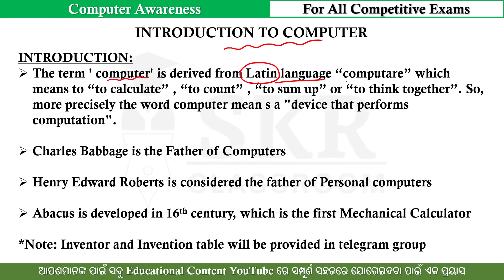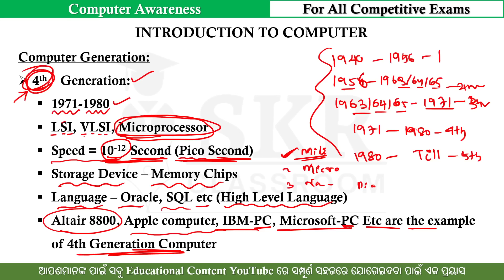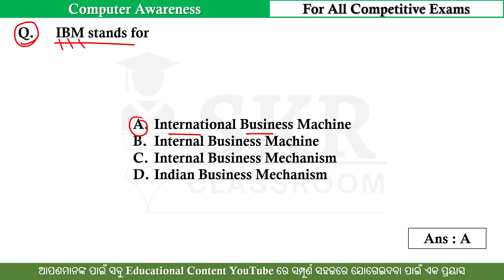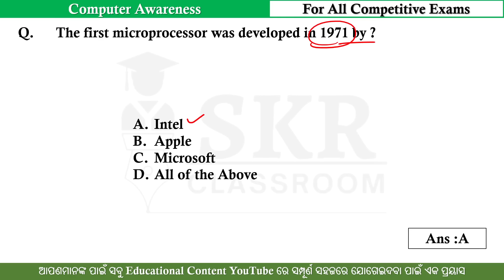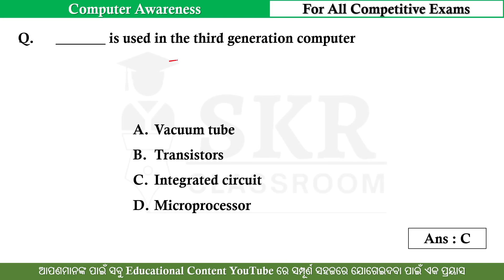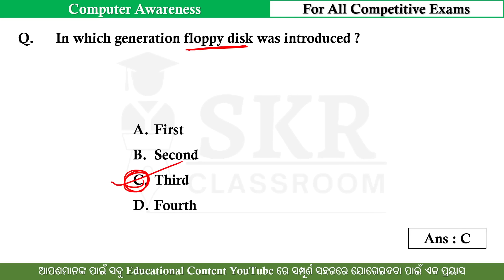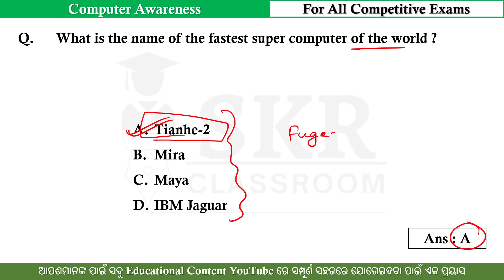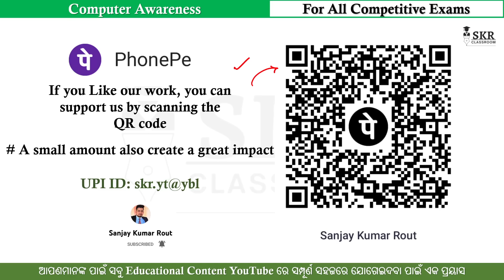କମ୍ପ୍ୟୁଟର || CLASS-02 || INTRODUCTION TO COMPUTER || FOR ALL COMPETITIVE EXAMS